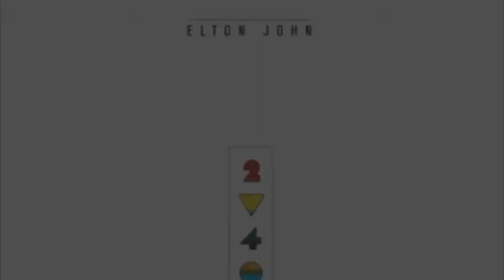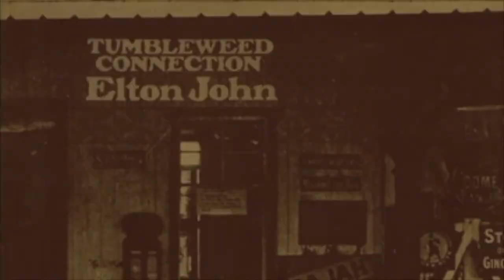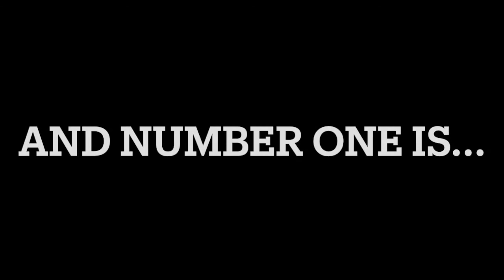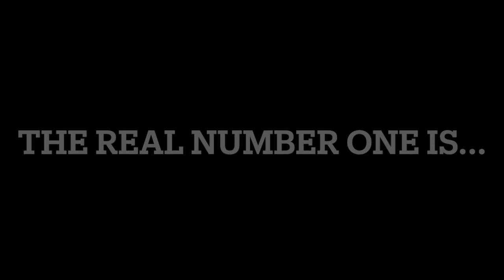Top 40 Elton John Songs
Since I just finished up 1970, I decided to do a fun video like this. These are my top 40 Elton John songs, all from my opinion, and you should listen to me. I really had fun doing this.